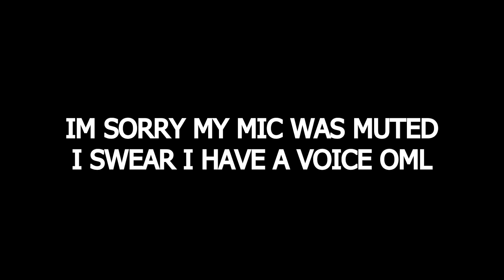"no way this is the comeback"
random mmc clip

music is "thomas the tank engine shitty flute"